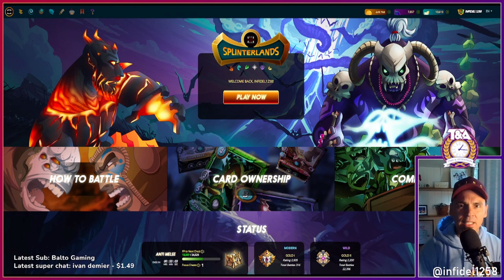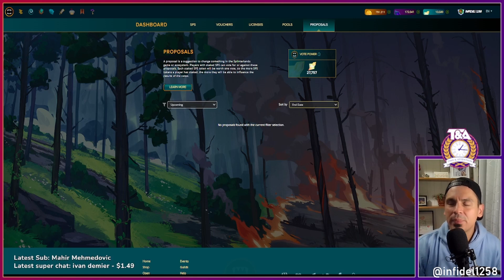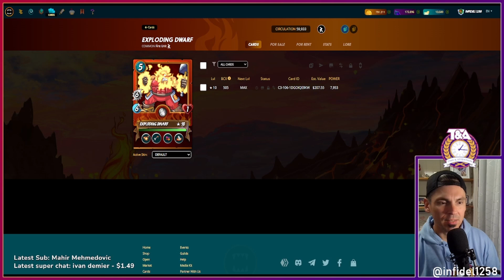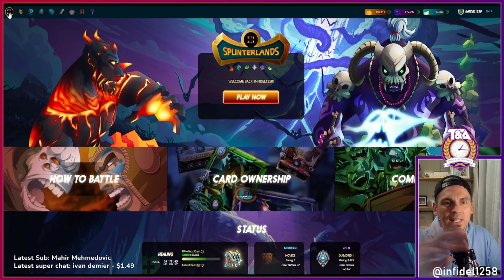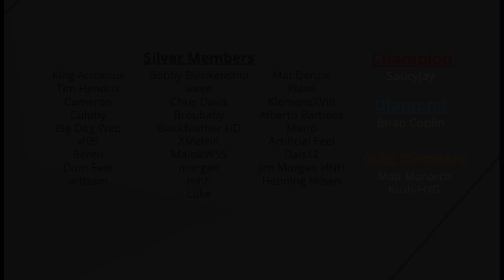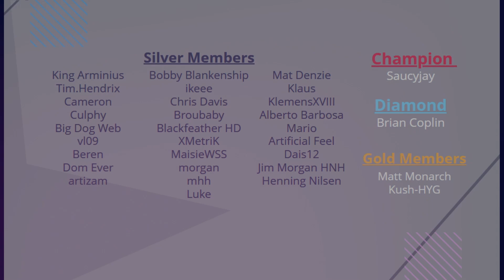Initial Reaction to Controversial Reward Proposal | Splinterlands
In this video you will hear my initial thoughts and reactions to the newest controversial revision to our ranked reward distribution. Some people are VERY frustrated by this proposal, so I suppose we better discuss it as best we can.  This video was recorded LIVE with our YouTube members, and special guest AgaPrime.

For more great content from AgaPrime, follow the links:
PeakD: @agaprime

Ethereum: 0x9e805A40E5d4C831b63d94E2603b5E3F436C0250
Bitcoin: bc1qk0v6n7uyr75fg528xew58ddqdy7k5tf2w7a0zk
XRP: r4sThPjjPRPnzTgARFEwmS2KC6ua9sD8Qd